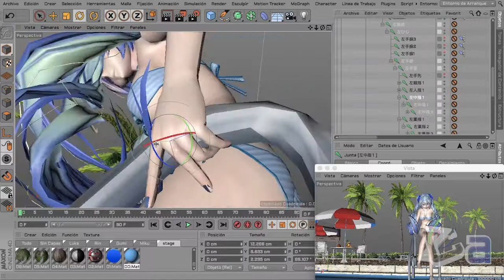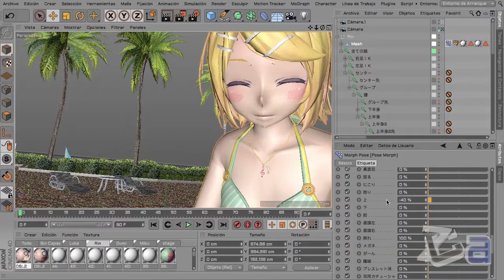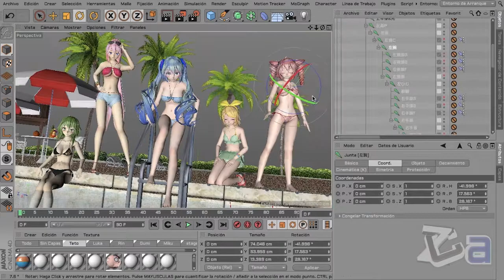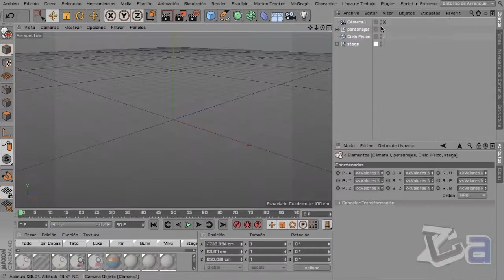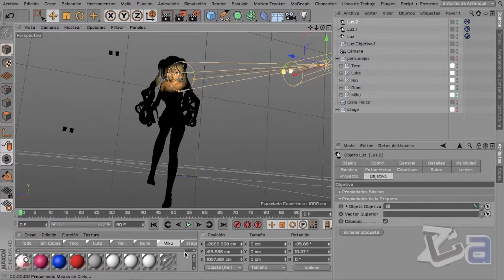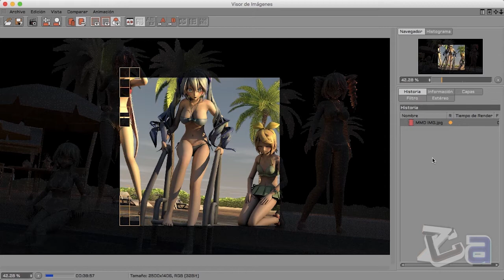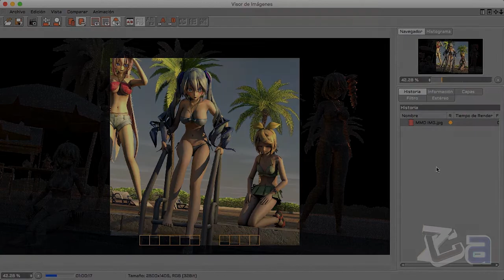[C4D] Summer pool (speed art)